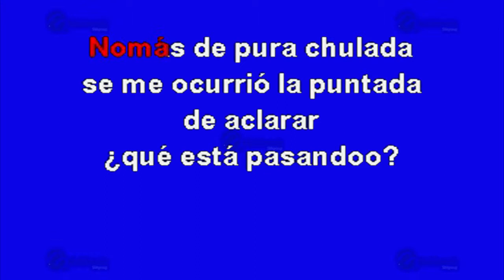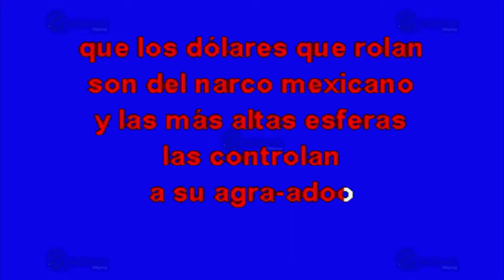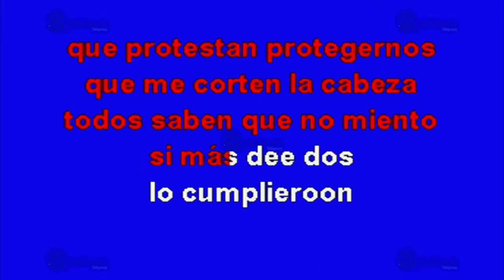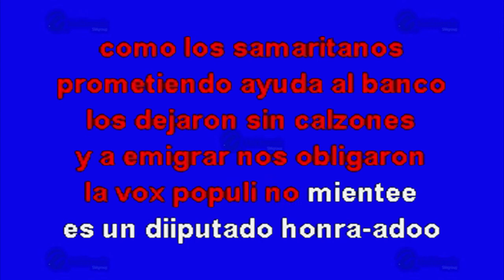El Diputado - Multikaraoke ► Éxito De Los Tigres Del Norte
Canción: El Diputado
(Solo Como Referencia)
Fue Éxito De: Los Tigres Del Norte

Clave Del Disco: OKE-0355
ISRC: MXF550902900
Copyright: Multimusic S. A. de C. V.